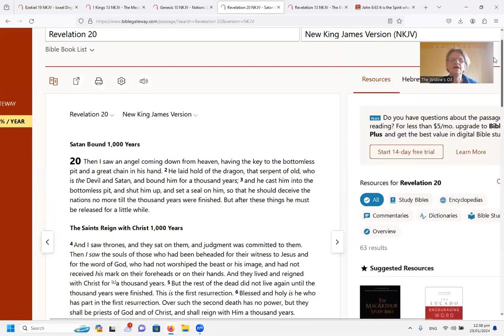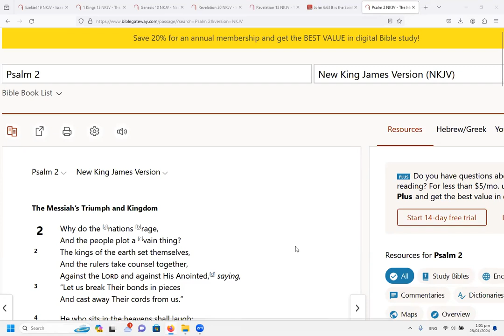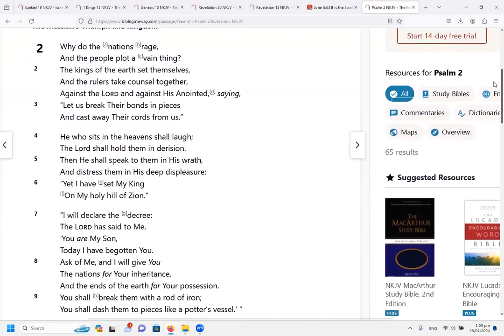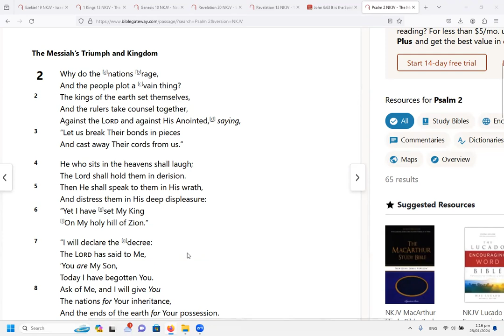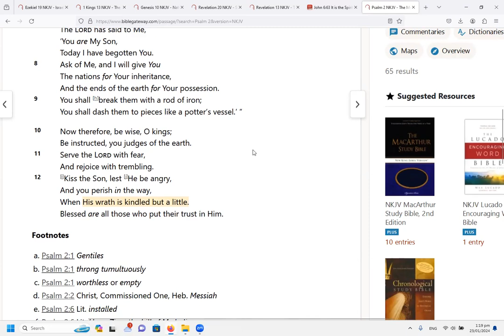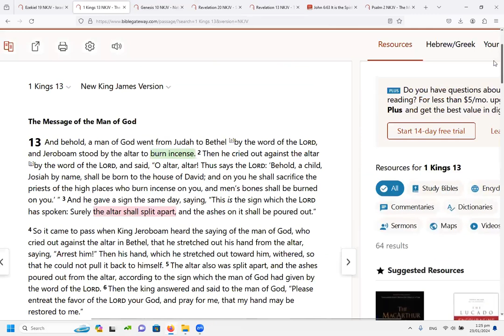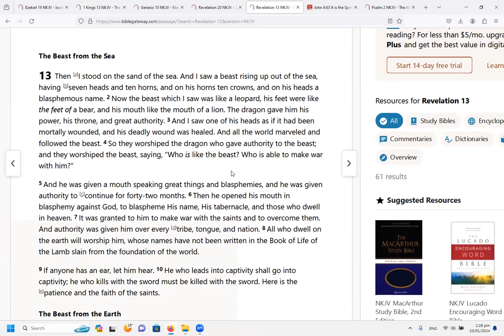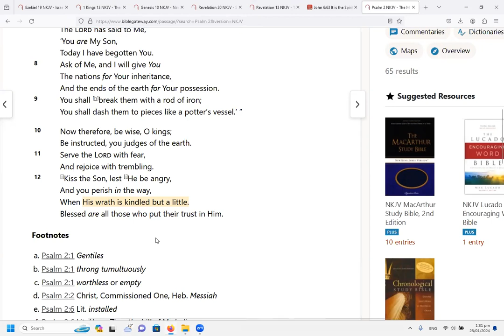Fire came down from heaven PART 1